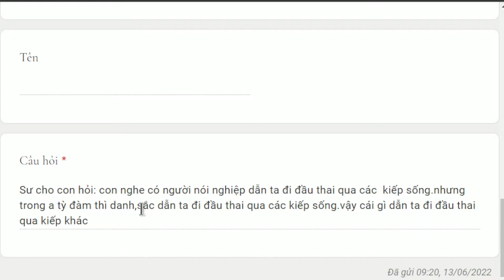1328. Nghiệp dẫn đi đầu thai hay danh sắc dẫn đi đầu thai?